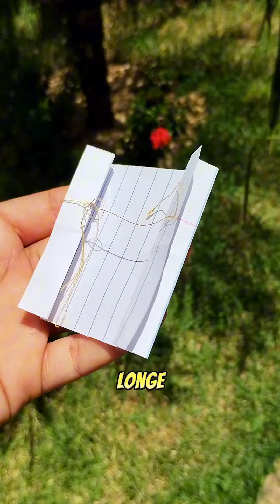Criei a menor capucheta do mundo 😱😄